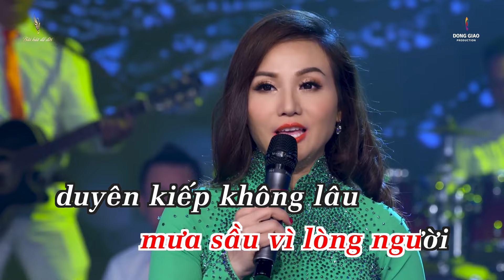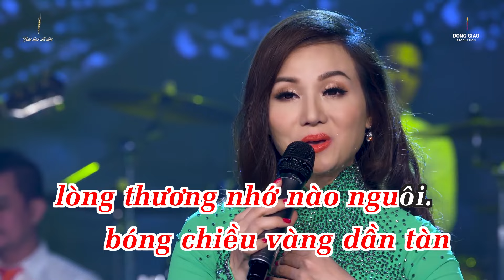Karaoke MƯA RỪNG - HOÀNG CHÂU Full Beat